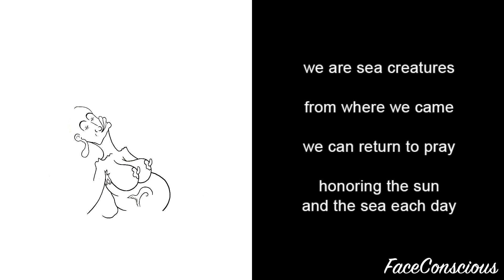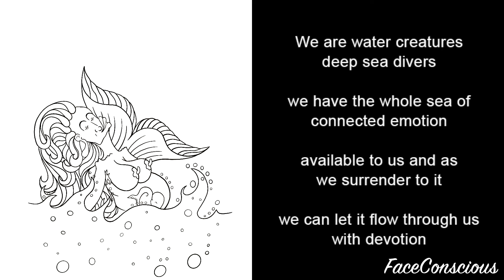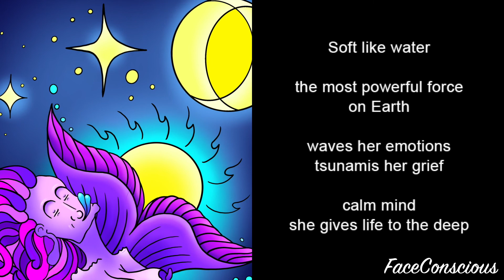Aquatic Womb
Daily Poetry and Design from Meditation